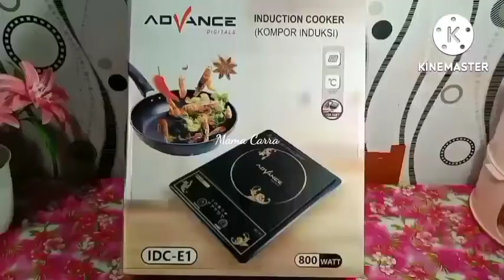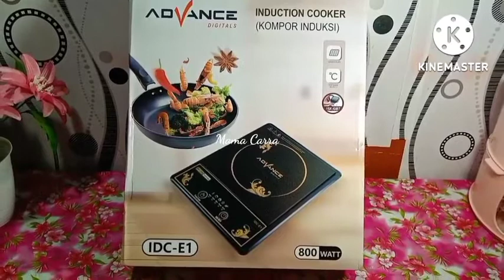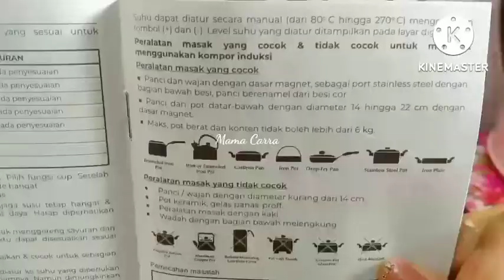UNBOXING KOMPOR LISTRIK ADVANCE DAN MASAK MIE SEBLAK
Hallo teman-teman semua, selamat datang lagi di channel YouTube Mama Carra, hari ini Mama Carra unboxing Kompor Listrik merek advance dan lanjut masak mie seblak yang enak dan pedas.